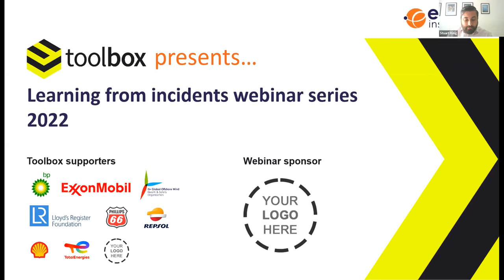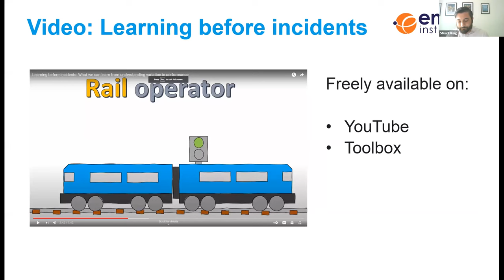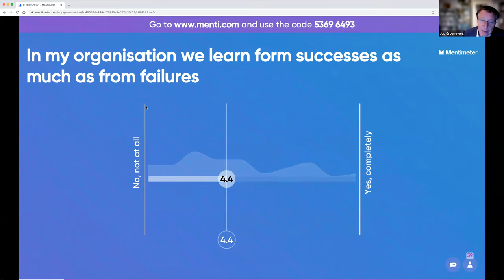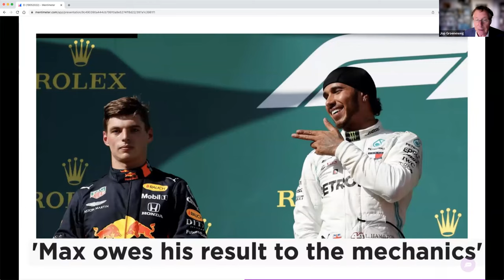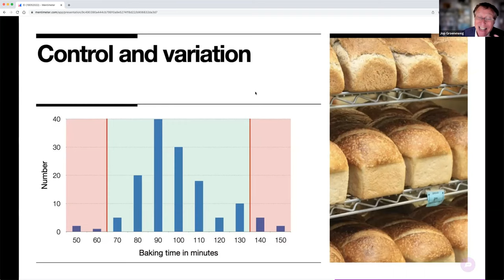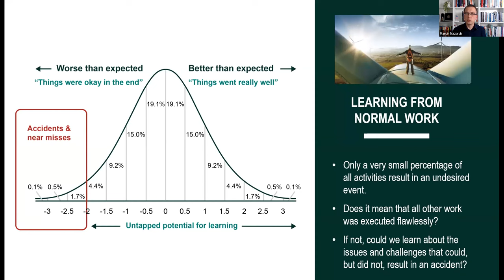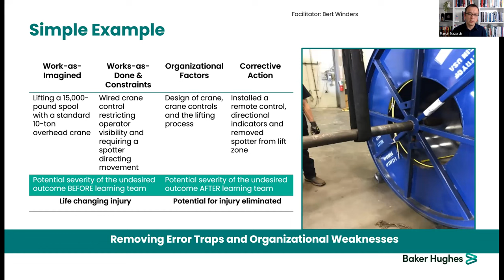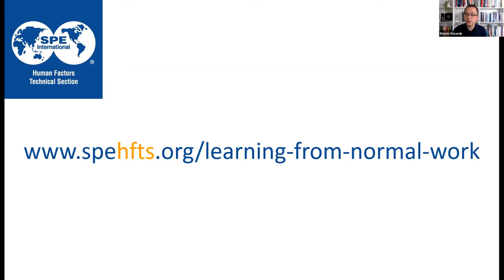Toolbox presents | Learning from what goes right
We tend to define safety as ‘a lack of incidents’. When incidents occur, we assume people and processes performed poorly or differently compared to the times before the incidents occur. What if that assumption is wrong?

There has been a lot of talk in recent years about ‘safety 2’ and ‘safety differently’, with the promise that these approaches will help us to learn not just from when things go wrong, but from normal work. This webinar explores how organisations can learn from variations in performance in normal work. Large variations in performance naturally lead to undesirable outcomes. Rather than measuring the outcomes, if we could instead measure the variation in performance directly, we might be able to predict where incidents are likely to occur. We could also address the causes of this variation before incidents occur.

Time stamps:
0:00 Introduction
9:30 Learning from what goes right - Jop Groeneweg
34:40 Find out where and how your next accident may happen - Dr Marcin Nazaruk
51:30 Q&A

Speakers:
Prof. Jop Groeneweg | Delft University
Jop Groeneweg graduated cum laude in cognitive psychology in 1985 at Leiden University on the concept of ‘impossible accidents at sea’. His PhD research was aimed at identifying the systemic factors that contribute to incidents. Since 2017 he is the Director of the Centre for Safety in healthcare at the TUD. He is also a human factor specialist at Leiden University and TNO, member of the Gezondheidsraad, and board member of the Tripod Foundation.

Marcin Nazaruk | Baker Hughes
Dr. Marcin Nazaruk is an award-winning industrial psychologist specializing in rapid safety culture transformation that brings business results. Marcin is the lead author of the new IOGP on Learning from Normal Work and the associated SPE implementation system to enable organizations to find out where and how the next accident may happen by leveraging modern safety science, digital technology, and proven human performance tools.
Marcin divides his efforts between leading the global human performance strategy at Baker Hughes and chairing multiple industry groups focused on the practical application of Human Factors, Human Performance, Industrial Psychology, and modern safety science.

Moderator:
Stuart King | Energy Institute
Stuart leads the EI’s work on Human Factors and Power Systems, with 12 years of experience working with the EI Human and Organisational Factors Committee (HOFCOM), Power Systems Committee (PSC), and Learning from Incidents Steering Committee.

• Toolbox web app – free to use web-app sharing lessons learned from hundreds of real incidents.
• EI Good practice resources covering topics such as human factors, process safety, asset integrity as well as topics key to the energy transition like hydrogen, wind power, and battery storage.

Useful links mentioned in the video:
• Learning from normal work toolkit (as mentioned by Marcin Nazaruk in his presentation) – Based on the IOPG 642 Guide, this toolkit enables organisations to identify where and how their next accident is likely to happen